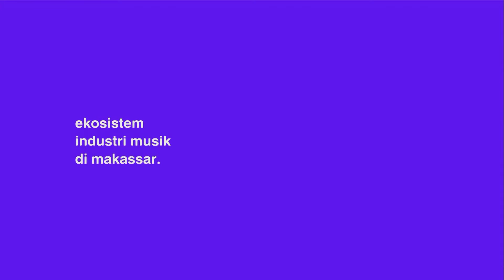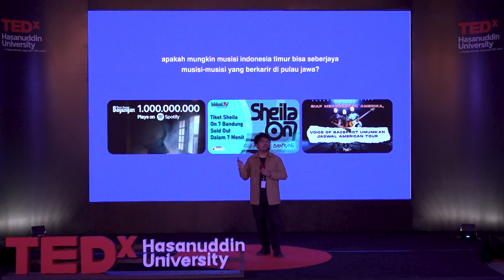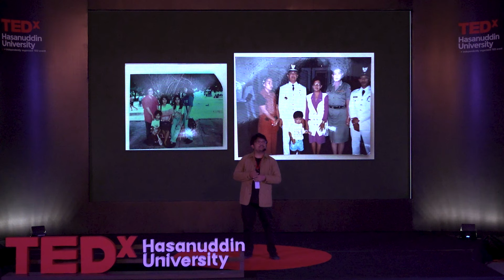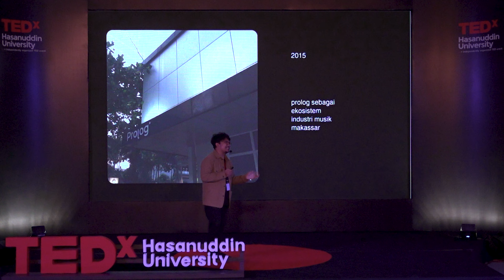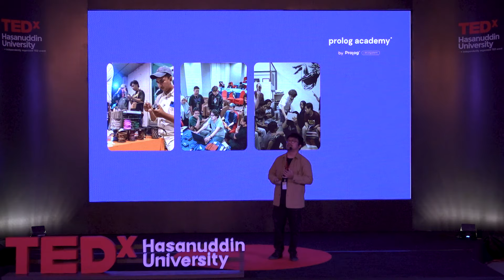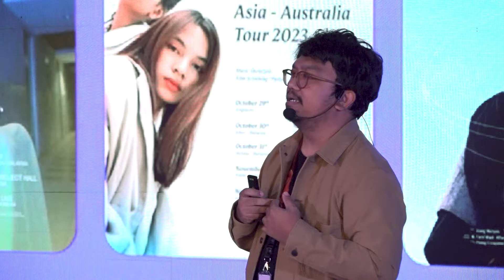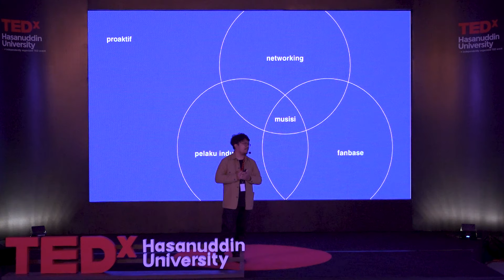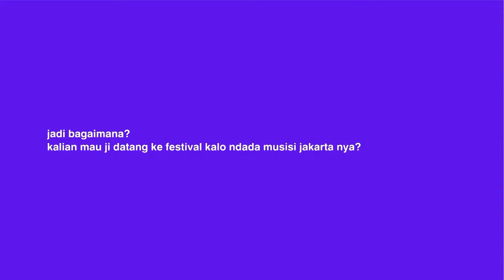Membangun Ekosistem Musik di Makassar | Juang Manyala | TEDxHasanuddin University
Juang menceritakan pengalamannya dalam membangun ekosistem musik di Makassar dengan mendirikan Prolog Ecosystem. Mimpinya agar talenta-talenta musik yang ada di Makassar, dan Indonesia Timur, bisa berkembang tanpa harus ke Jakarta, ke pulau Jawa. Juang Manyala is a passionate musician and visionary founder of the Prolog ecosystem, He dedicated his life to fostering a vibrant and inclusive community of artists, developers, and enthusiasts. His music career has allowed him to explore diverse genres and connect with audiences on a profound level, while his work as the leader of Prolog ecosystem has empowered countless individuals to create innovative and groundbreaking projects. This talk was given at a TEDx event using the TED conference format but independently organized by a local community.